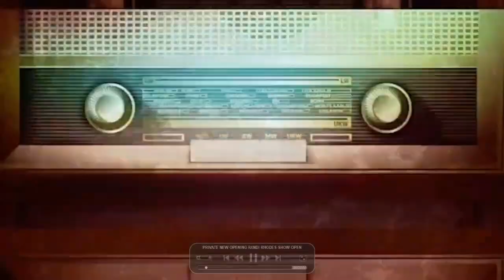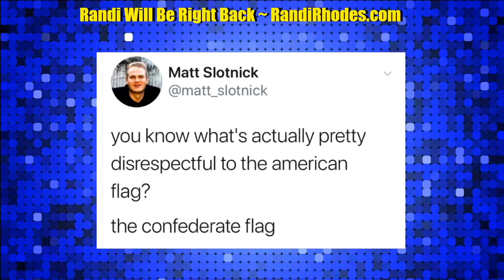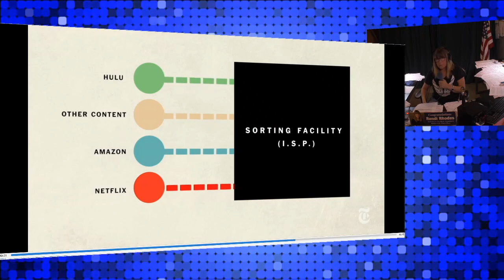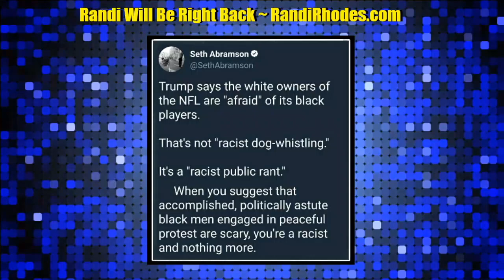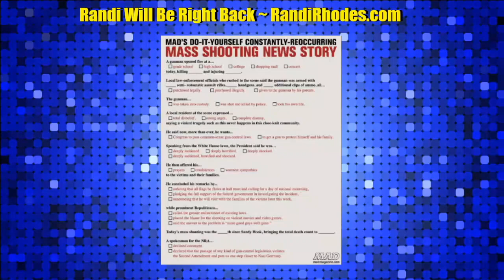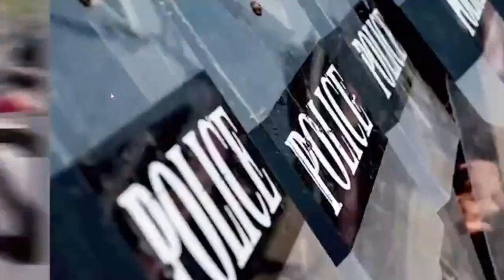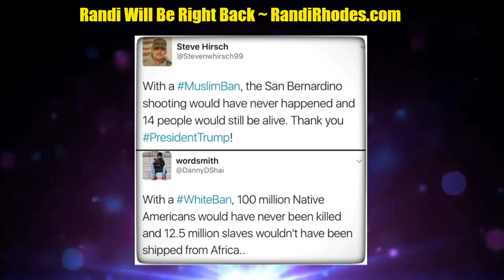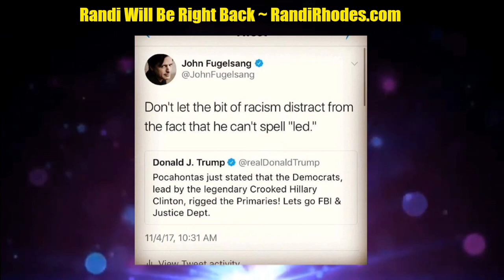CHRISTMAS BREAK 2017 ~ FREE SHOW ~ BEST OF #5 ~ 12/29/17 ~ SUBSCRIBE YA BASTIDs